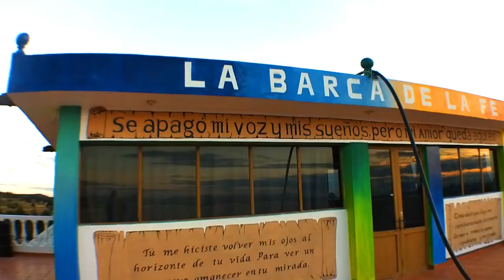BARCA DE LA FE templo en forma de barco, símbolo de Tlaxcala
La Barca de la Fe, un templo que fue construido en los que fueran los terrenos de la hacienda de San Andrés Buenavista, en el Pueblo Mágico de Tlaxco, en Tlaxcala, y que tiene la forma de un barco, se trata de una réplica de la Santa María, una de las tres carabelas que llevaron a Cristóbal Colón al descubrimiento del nuevo mundo.

La Barca de la fe inició su construcción  en el año de 1984, sobre los cimientos de un templo anterior que se estaba construyendo y que tuvo que ser derribado para iniciar la edificación de este nuevo.

El creador de esta obra fue el arquitecto y párroco Arnulfo Mejía Rojas, el estilo arquitectónico de la barca es considerada Arte Gótico y Sincretista.